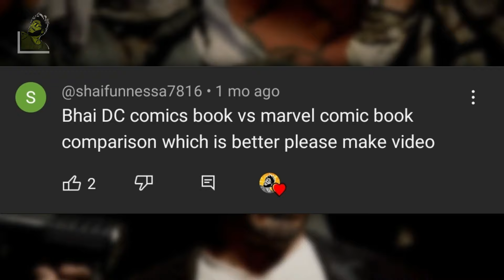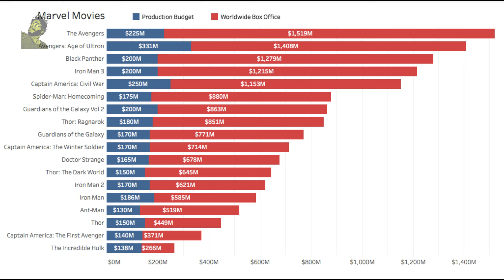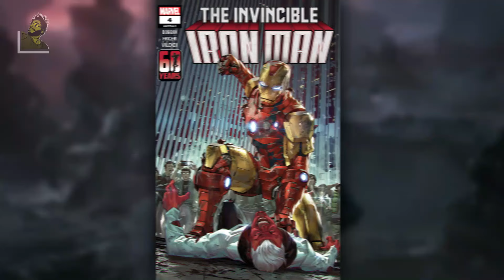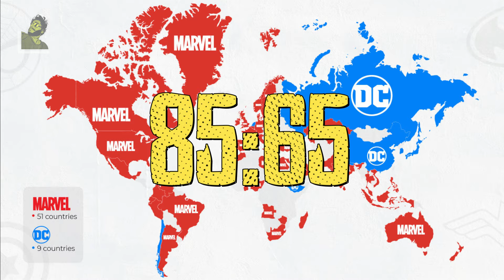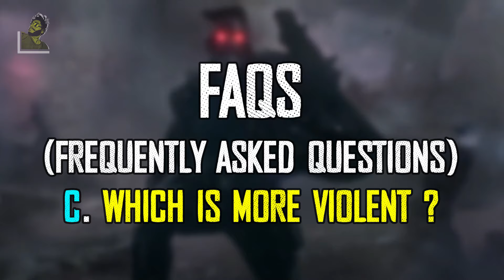FAN REQUEST #1: MARVEL VS DC | Tragedy of Marvel And DC | Request By: @shaifunnessa7816 | Komicist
PICK YOUR TIMESTAMP :-

TABLE COMPARISON - 01:58
FEMALE SUPERHEROES - 04:48
VILLAINS - 05:19
RELATABLE HEROES - 05:58
ANIMATED MOVIES - 07:18
BOX OFFICE HITS - 08:14
FRANCHISE AND COMICS - 08:42
FILM UNIVERSE - 09:30
TV UNIVERSE - 09:48
FAQS (A, B, C) - 10:30
MY CONCLUSION - 11:36

Hello friends! Komicist here. Being a new YouTube channel, I'm trying to bring the best entertaining content for all you guys. Please support me. Your Love and support will make me motivated and I'll bring more good content for you.

Komicist is a web channel intended to discuss about Pop-culture and more. It is intended primarily for the purpose of encouraging informed discussions, criticism and review of Cinema, Games, Comics, Anime and towards such purpose the programs use short extracts of cinematography films, sounds recording and photographic works. These clips and extracts are of a minimal nature and the use is not intended to interfere in any manner with their commercial exploitation of the compete work by the owners of the copyright. The use of works are in compliance with the fair dealing exception provided under Sec.